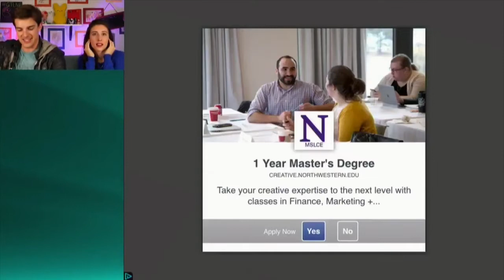GTLive Clip: Using an airhorn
Don't do this at home.

If you have any requests for GTLive clips, post them in the comments. It would be nice if you could give the name of the stream and the time the scene starts so that I can find it.

This channel is from a fan for fans so that everyone can find their favorite GTLive clips easily.